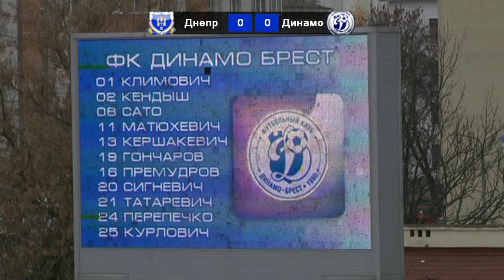Тур 28. Отчёт матча Днепр Могилев - Динамо Брест 3-0 (1-0,2-0)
ДНЕПР - ДИНАМО -- 3:0

МОГИЛЁВ.  26 октября 2013г. Стадион "Спартак". 1450 зрителей. 13 градусов. Начало в 15.00
СУДЬИ: Главный — О.Мурашкевич ( г.Новополоцк); помощники — Ю.Хомченко (г.Витебск), К.Пакулин ( г.Витебск), резервный - А.Диваков ( г.Могилёв).
ИНСПЕКТОР: — А.Жуков( г.Минск).
ДНЕПР (4-2-3-1): Панкратов(к)  — Былина (Рефаи,80), Павлючек, Карамушка, Мороз —Козлов, Тупчий — Черных, Патоцкий (Ковб,87), Шрамченко  — Сазанков (Бордуков,91).
Запасные: Сазанов, Рыбаков, Зенько, Сидибе.
ДИНАМО(4-2-3-1): Климович -- Гончаров, Каршакевич, Кендыш, Татаревич -- Премудров (Гоголадзе,57), Курлович -- Перепечко, Сато, Матюхевич -- Сигневич.
Запасные: Нечаев, Клопоцкий, Щербо, Толканица, Шемрук, Иванов.
ГОЛЫ: 1:0 -- Черных (45). 2:0 -- Шрамченко(57). 3:0 -- Шрамченко(65).
ПРЕДУПРЕЖДЕНИЯ:  -- Премудров (54), Татаревич (65), Курлович(70), Матюхевич(92).
ФОРМА КОМАНД: синие майки и трусы - белые майки и трусы
УДАРЫ ПО ВОРОТАМ:  18(6+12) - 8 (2+6).
В створ ворот:  9(4+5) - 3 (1+2)
В штанги и перекладины: 1(0+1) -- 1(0+1).
Мимо ворот: 9 (2+7) --5(1+4).
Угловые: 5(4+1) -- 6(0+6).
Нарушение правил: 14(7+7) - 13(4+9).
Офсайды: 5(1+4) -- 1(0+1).